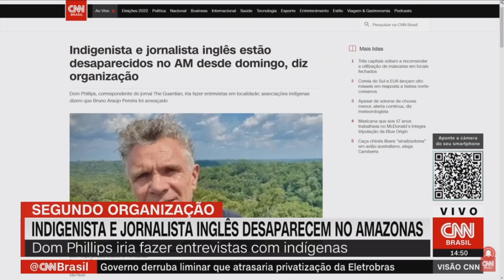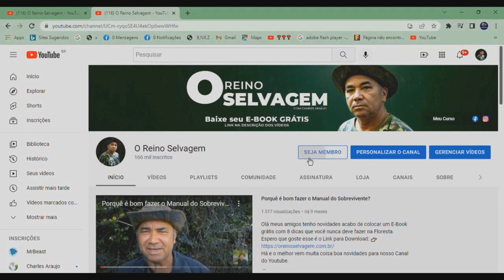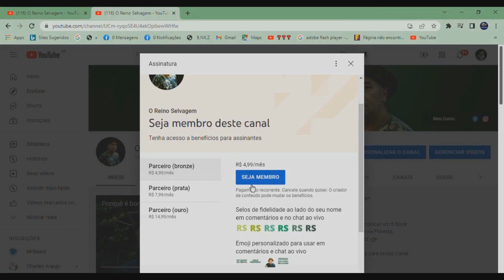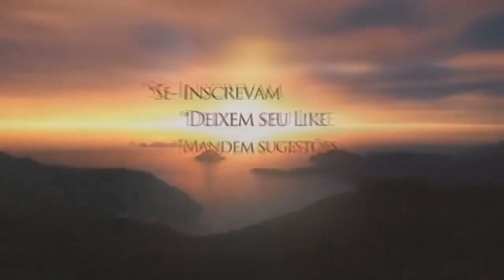Mais pessoas perdidas na selva Amazônica!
Meus amigos já está liberado o meu Curso de Sobrevivência na Pratica esse é o
Há e o melhor vem muita coisa boa novidades para nosso Canal do Youtube.

Facebook: Bp. Charles Araújo ou